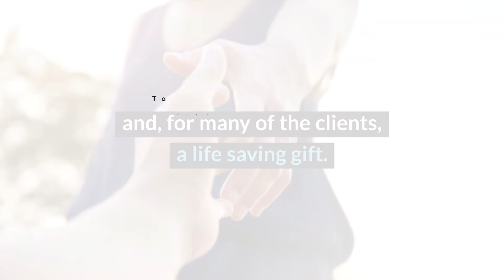Boston Public Health Services Entre Familia Review - Boston, MA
The Boston Public Health Services Entre Familia program takes all factors into account, including giving women the opportunity to go through treatment while getting to live with their children, which studies have shown increases the success rates of sobriety. Entre Familia provides care that is culturally sensitive, caring and, for many of the clients, a life saving gift.

Boston Public Health Services Entre Familia Location
E 209 River St

Boston Public Health Services Entre Familia Cost
Sliding scale. Read more rehab reviews:

Rehab Reviews
Rehab Cost
Rehab Location